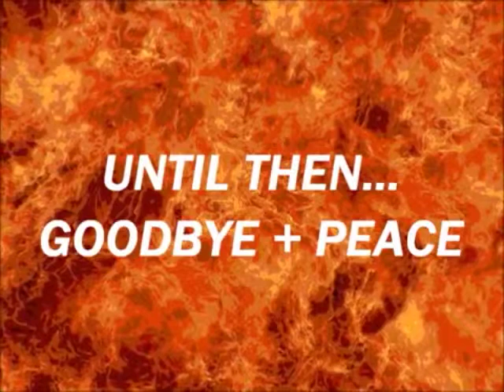BAURUSHAN'S OFFICIAL INTRO AND OUTRO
I thought about doing this for a long time but after my laptop crashed and all my work was deleted, I had to start all over again with my younger brother's hand-me-down iMac because he wanted a laptop of his own.